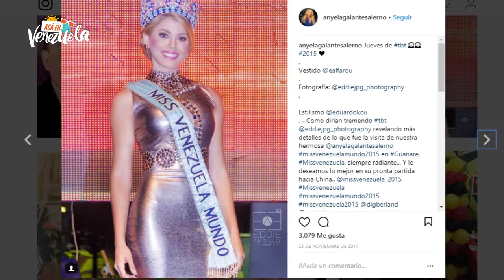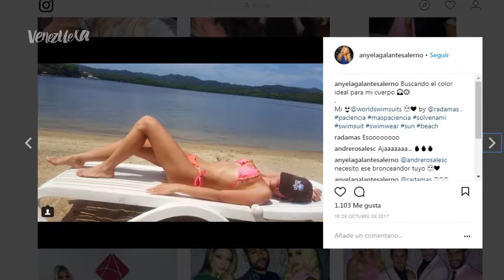Anyela Galante Miss Venezuela Mundo 2015 en Acá en Venezuela 1/3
Recorre junto a nosotros lo mejor de Acá en Venezuela y descubre lo difícil que ha sido para Anyela superar los obstáculos que le ha puesto la vida.

Twitter / Instagram @AcaEnVenezuela @DanielPereiraTM @AnyelaGalanteSalerno